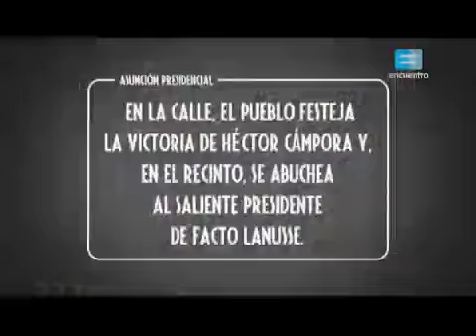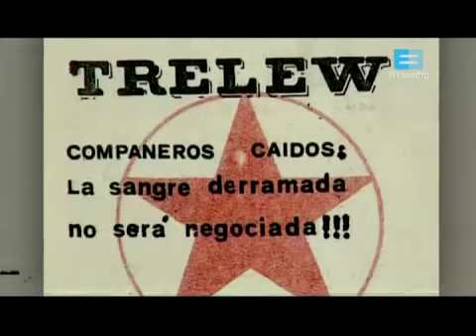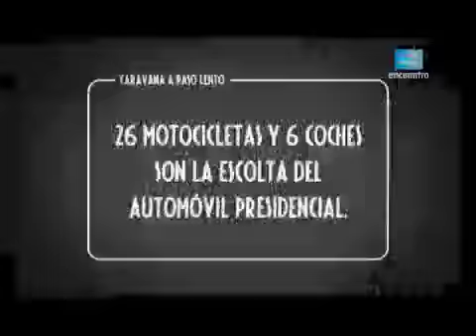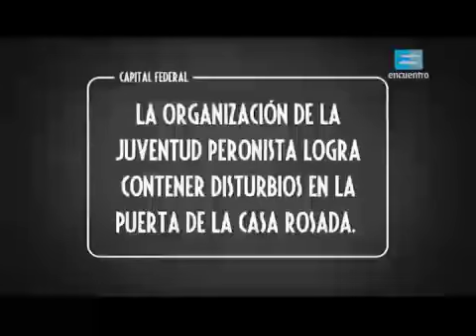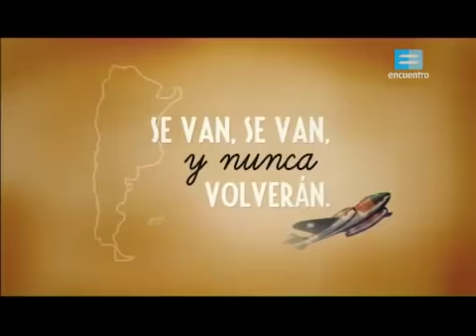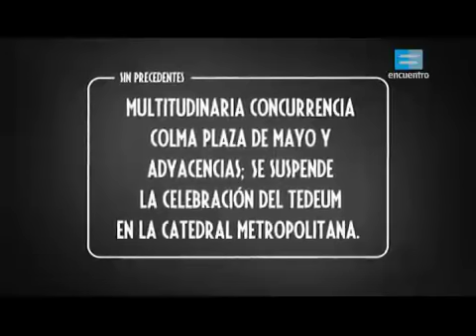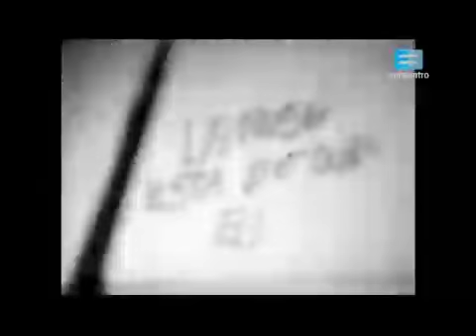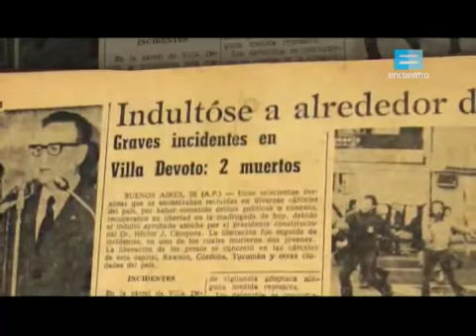"UN DÍA PERONISTA" - 25 de mayo de 1973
Entrevistas y archivos inéditos muestran la irrupción del peronismo en la vida política, social y cultural del país, recordando ocho jornadas trascendentales, en las cuales los sucesos históricos, pero también la identidad de un pueblo, la tragedia, el festejo, la expectativa y la convocatoria popular, dejaron una marca imborrable en la historia argentina.